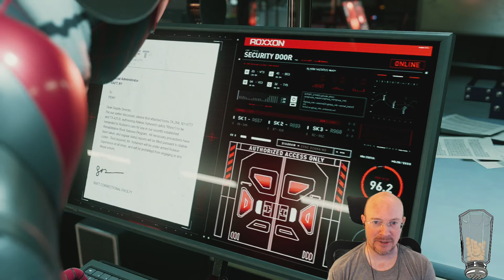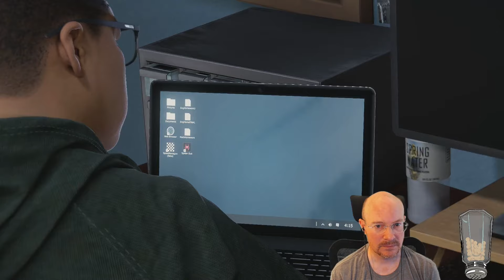Spider-Man Miles Morales, Day 2! Speed Running the Story, Part 2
June 19, 2024 stream, playing Spider-Man Miles Morales! We do a few side missions in our exploration of New York in this game, but I mainly focus on the Main Story Quest.  As beautiful and fun as these Spider-Man games are, the spammy controls do not feel the best with my old hands! We unlock some new Spider Suits and have some pretty fun boss battles as we work our way through this Movie...I mean video Game!